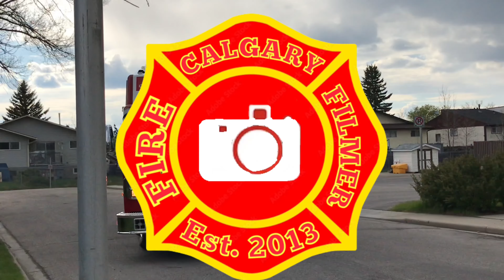**PHASER/HORN/FIRST CATCH** Calgary Engine 35 Responding To STRUCTURE FIRE | CFD